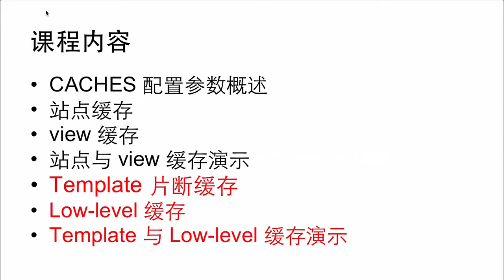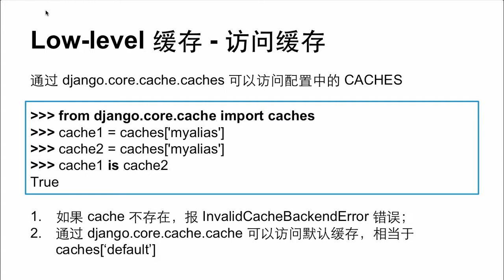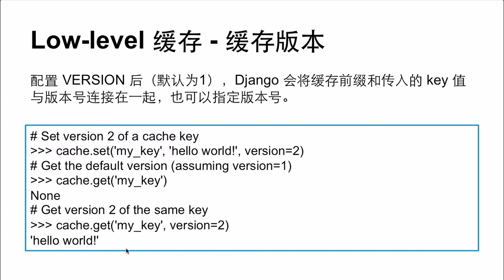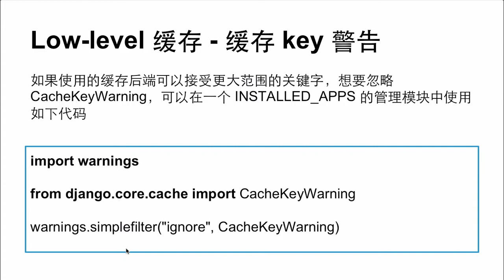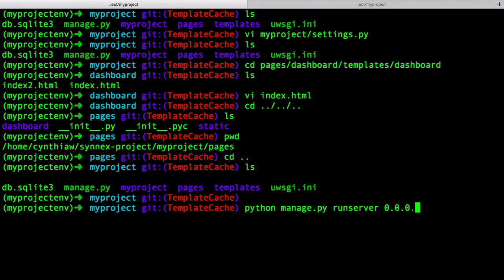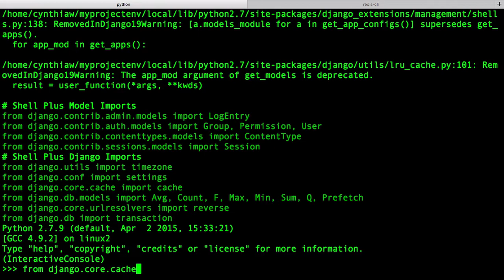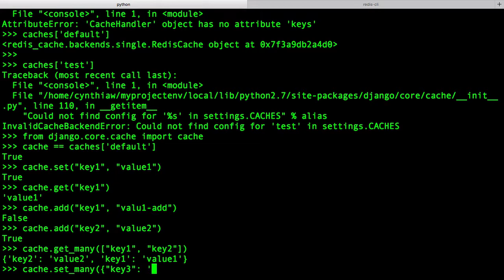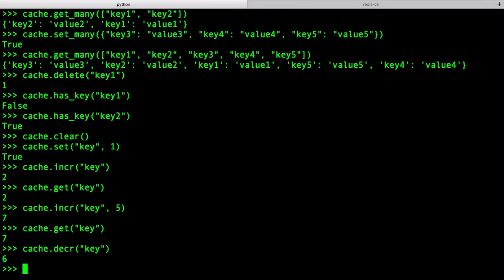django缓存优化7 缓存配置与使用 下